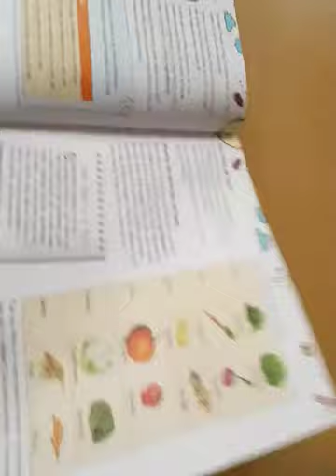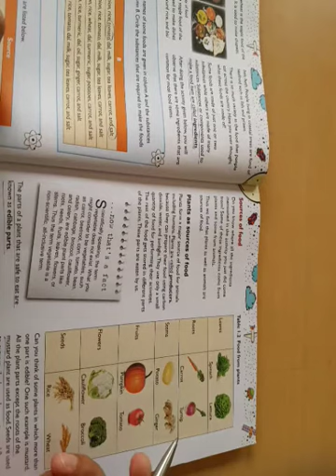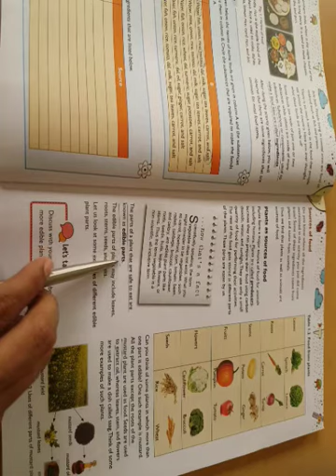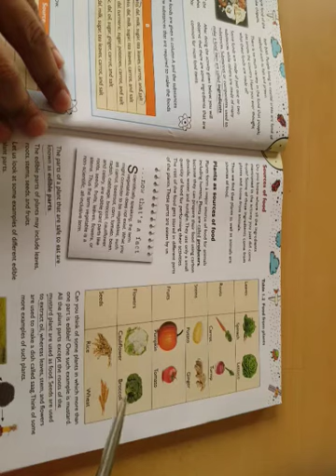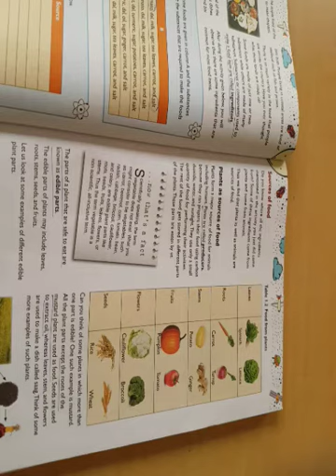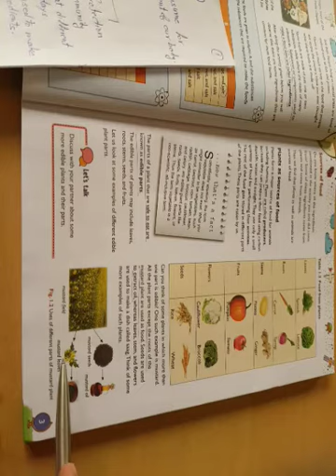Sci. - Ch-I( Sources of food) part-II